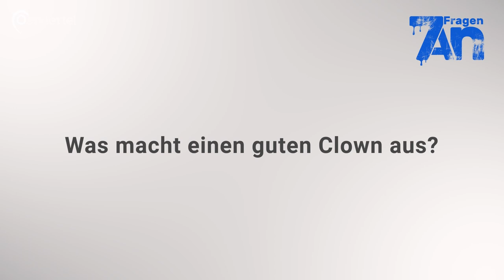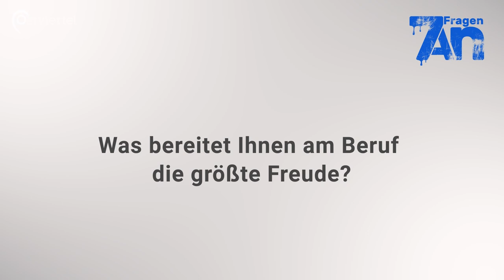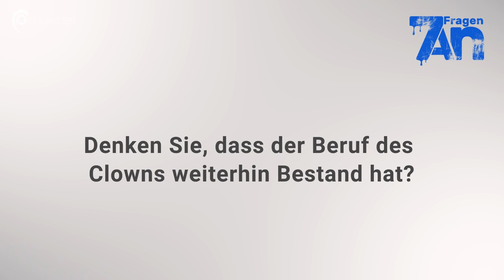7 Fragen an einen Clown | Ostviertel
Was macht einen guten Clown aus? Wie reagieren Familie und Freunde auf die Berufswahl?

Wolfgang Konerding verzaubert als Clown Fidelidad seit über 37 Jahren Jung und Alt mit seinem Handwerk. In seiner Manege erfahren wir, was einen guten Clown ausmacht.

 Sebastian Wessel

Public Domain